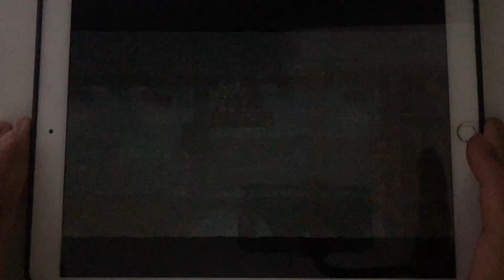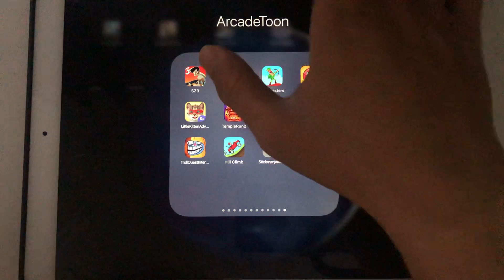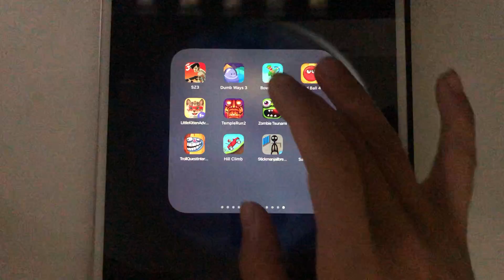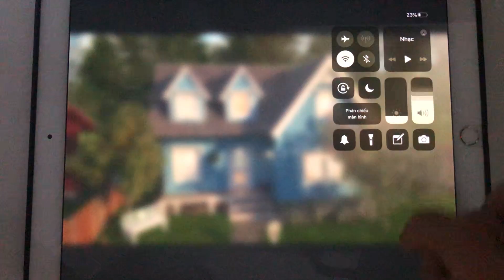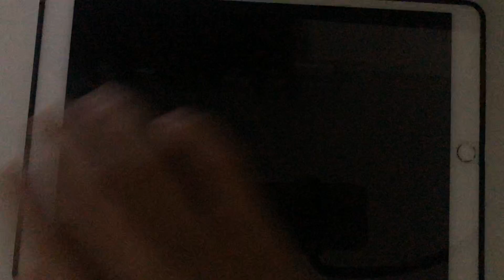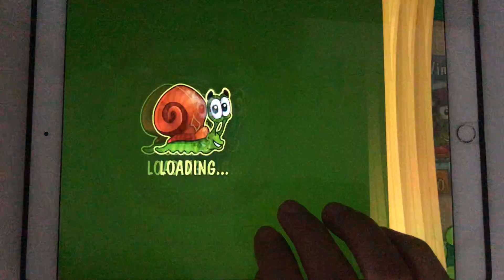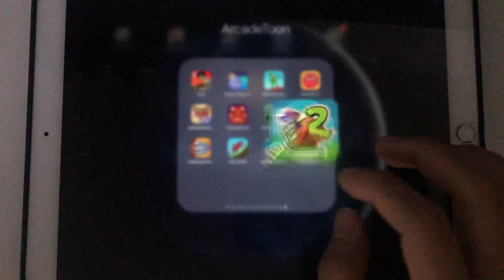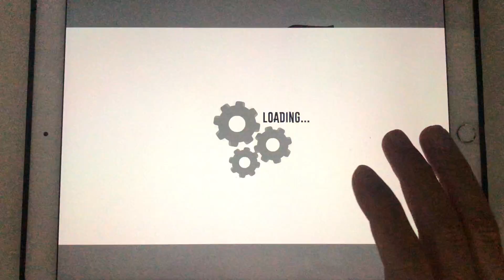SZ 3,Dumb Ways 3,Bowmasters,Red Ball 4,Little Kitten,Temple Run 2,Zombie Tsunami